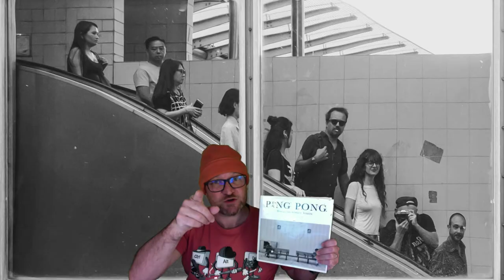Bruno Barbey || Los Italianos || Fotografía Callejera || Fotografía documental || Fotógrafo Magnum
Bruno Barbey y sus proyecto los italianos, Fotografía  callejera, Fotografía  documental
Nuestros grupo de facebook
Bruno Barbey fotógrafo Magnum
☛ Sin suscripciones
☛ Ejercicios prácticos
☛ Seguimiento personalizado